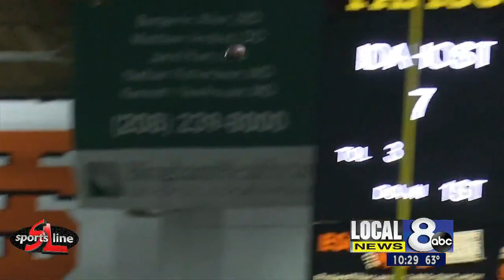Idaho State football looks to get over the hump in the 2021 season